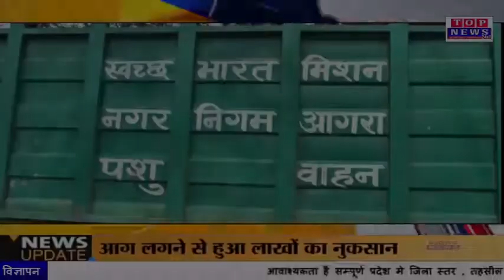डोनाल्ड ट्रॅम्प के ताज दीदार को लेकर निगम टीम पहुची ताज, आवारा कुत्तों को पकड़ रही है टीम